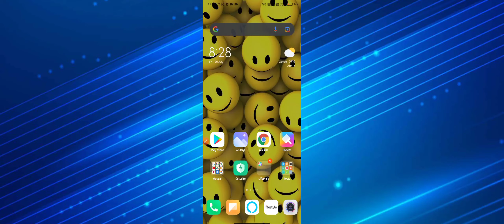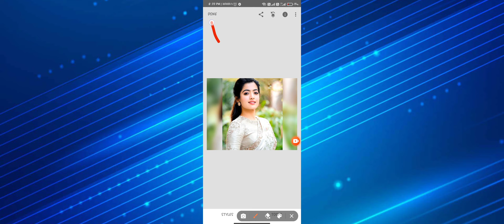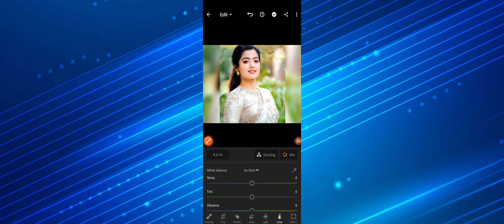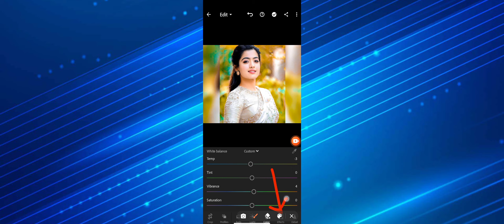photo editing video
Rashmika Mandanna Jaisa Photo Editing Karo // Rashmika Mandanna Viral Video // Rashmika Mandanna 🔥🔥

Kya aap bhi Rashmika Mandanna jaisa photo editing karna chahte hain l. Agar karna chahte hain to iss video ko last tak jarur dekhe our sath hi sath iss channel ko subscribe kar le taki main jab bhi photo editing ka video upload karoon to sabse pahle aap tak pahunche.
Dhanyawad 🙏🙏🙏🙏🙏🙏🙏🙏🙏🙏🙏🙏🙏

Manish Das
From:- Lakhisarai, Bihar (India)
my YouTube channel name;-Manish Das 05

please viral me
please viral this post

Manish Das
Lakhisarai Bihar (India)
____________________________________________________________________________________________________________________________________________________________________________________________________________________________________________________________________________________________________________________________________________________________________________________________________________________________________________________________________________________ Rashmika Mandanna.